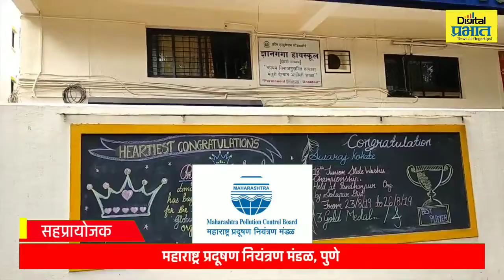“ज्ञानगंगा इंग्लिश मीडियम स्कूल’ मध्ये “प्रभात ग्रीन गणेशा-2019′ कार्यशाळा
“ज्ञानगंगा इंग्लिश मीडियम स्कूल’मध्ये विद्यार्थ्यांनी कलात्मकतेने पर्यावरणपूरक गणपती साकारले. “प्रभात ग्रीन गणेशा-2019′ कार्यशाळेत विद्यार्थ्यांनी मातीतून गणेशमूर्ती साकारण्याचा आनंद घेतला. या शाळेतील सुमारे 100 विद्यार्थ्यांनी मूर्ती साकारली. यासह पर्यावरणपूरक “बाप्पा’ला साजेशी सजावट करणार असल्याचा संकल्प विद्यार्थ्यांनी केला आहे.